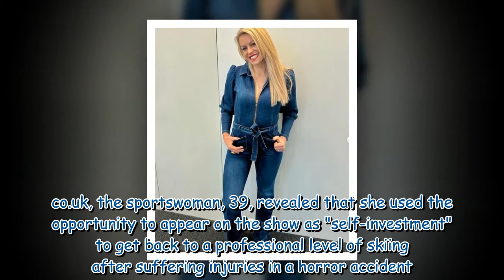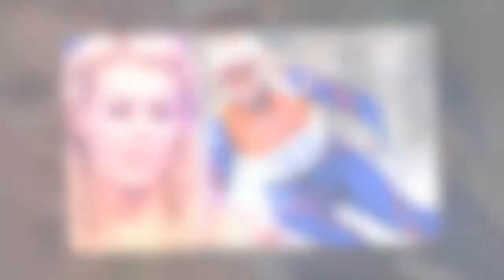'People wrote me off' Chemmy Alcott on how Dancing On Ice saved her skiing career